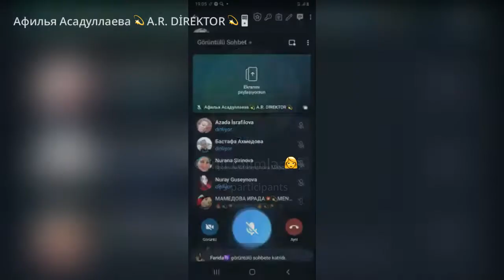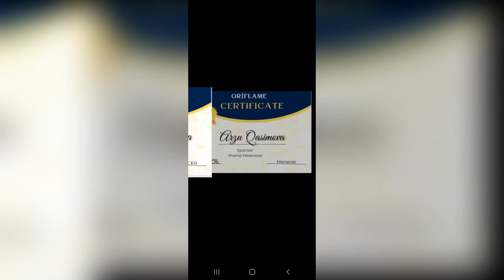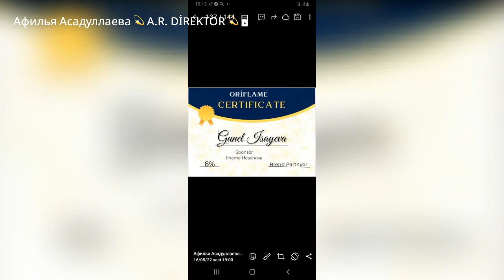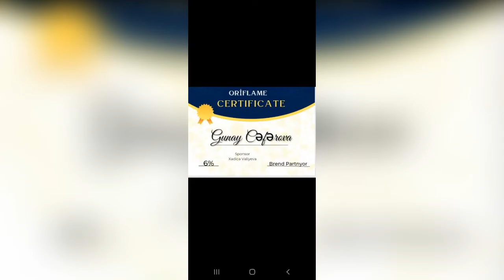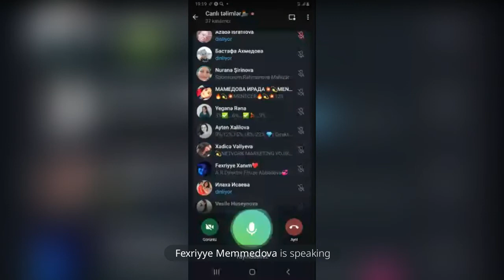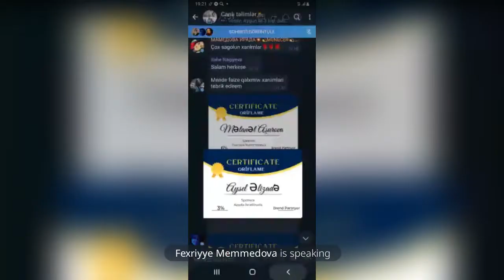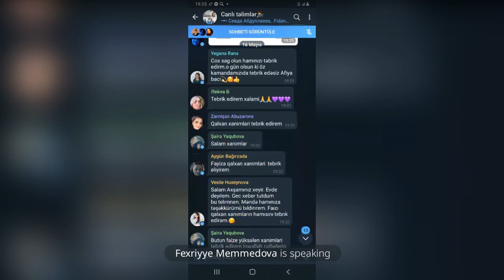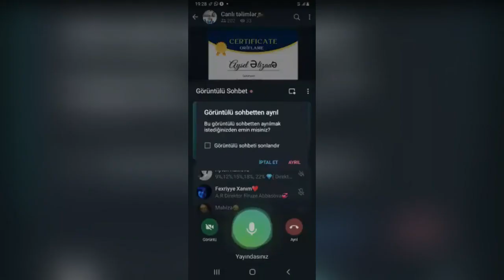Yojik qrup. Təbrik təlimi